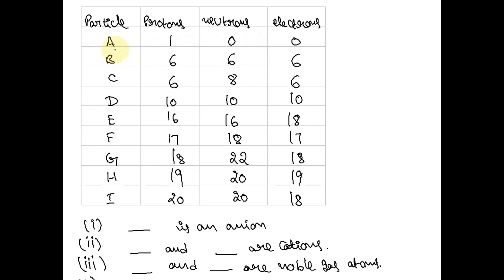The table shows the numbers of protons_ neutrons and electrons in particles A to [. particle proton…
The table shows the numbers of protons_ neutrons and electrons in particles A to [. particle protons neutrons electrons 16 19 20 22 Answer the following questions about particles A to Each etter may be used once, more than once or not at all: (a) State which of the particles A to [: is an anion () are cations and [2] QI_) are noble gas atoms [2] (iv) IS a halogen atom (v) is a Group atom (vi) have the same nucleon number and (vil) causes acidity in aqueous solutions (viii) is used t0 define the relative atomic mass of elements and .